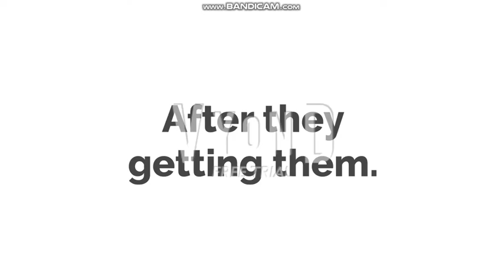Discord, Fliqpy and Rosie Traps Mane 6, Pucca and Garu in the basement/Beaten up